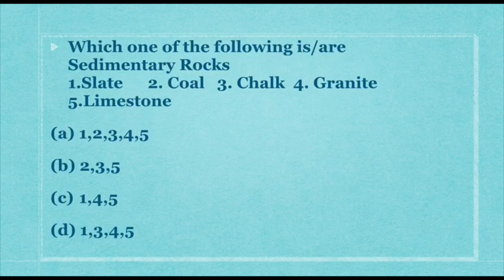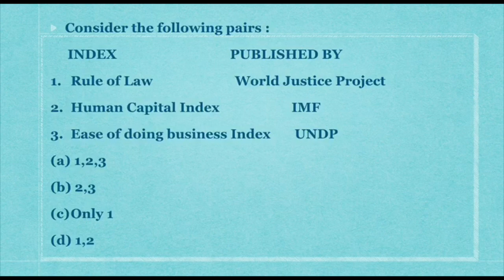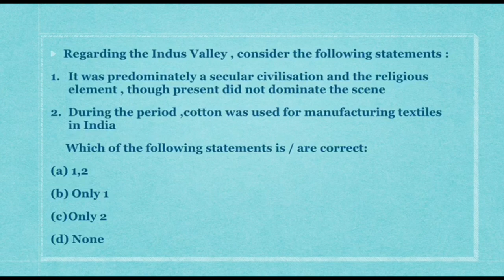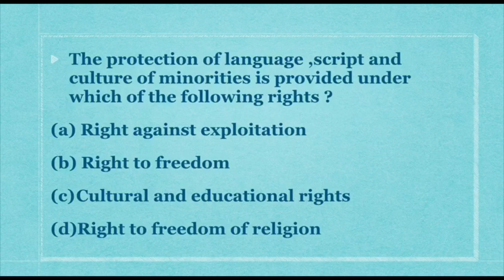TRICKY QUIZ | To Crack UPSC PCS PT | by Aspirants Dream Civil Services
TRICKY QUIZ SERIES 1
For serious Aspirants only.

If you want to check your PT preparation attempt this Quiz.It will help to grow your preparation of PT for UPSC/BPSC/HCS/UPPCS/JPSC Exams.

Check Answer in Next Series 2.

Give your answer in comment section.

Tricky Quiz

मुश्किल प्रश्नोत्तरी

തന്ത്രപരമായ ക്വിസ്

గమ్మత్తైన క్విజ్
AspirantsDreamCivilServices
Aspirants Dream Civil Services